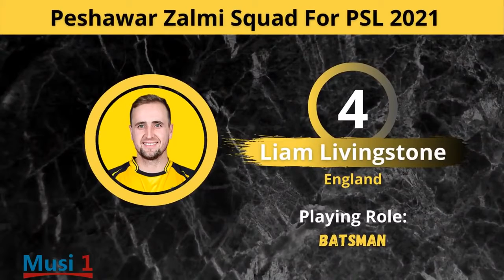Peshawar Zalmi Squad For PSL 2021 Peshawar Zalmi Squad 2021 PSL 2021 Peshawar Zalmi squad